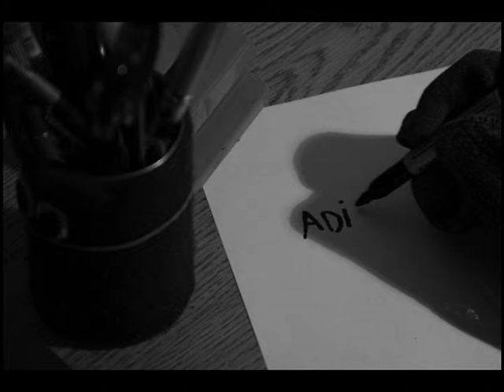Intento de stop motion 1 (con un cerdo)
Por Luis Facciolo y Diego Labat